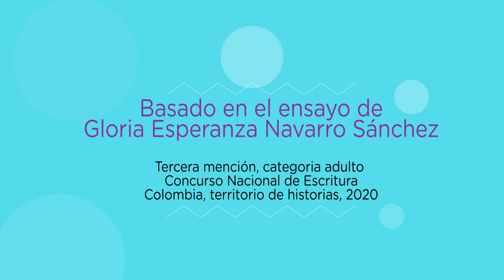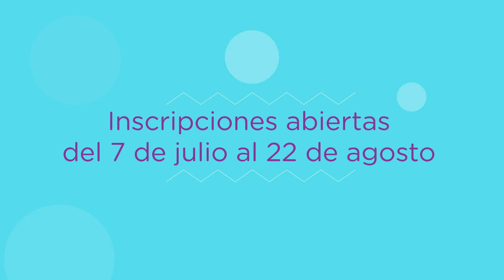Alimento global con alma local - segunda edición Concurso Nacional de Escritura